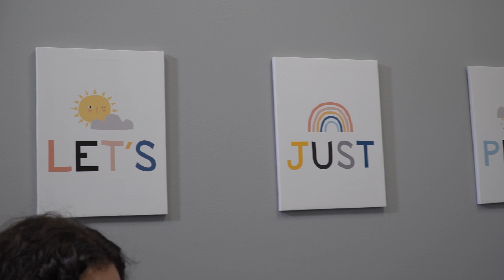LEARNING WITH MARLIE: WHEN PLAY BECOMES PROGRESS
Play for most children is all fun and games but for children born with complex disabilities it can be challenging. Now an innovative program is making it easier for these children to participate and reach their full potential